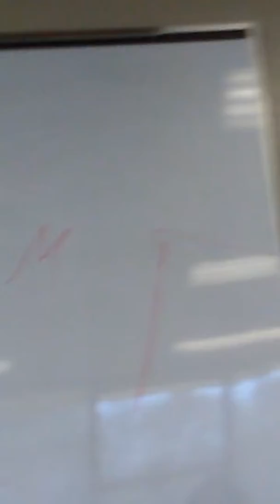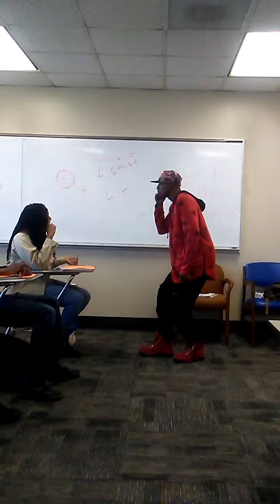Dolo king of da moors teach at Colleges&da hood(1)